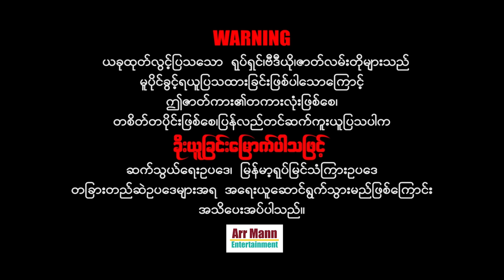လှည့်စားတတ်တဲ့ကောင်မလေး ၊ ArrMannEntertainment ၊ မြန်မာဇာတ်ကားသစ်များ ၊ MyanmarMovie ၊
Unicode
လှည့်စားတတ်တဲ့ကောင်မလေး (အချစ်ရိုမာန့်ဇာတ်ကား)
ဝတ္ထု- အသင်
ဇာတ်ညွှန်း-ဆဲဗင်းဒေး
ဒါရိုက်တာ- ကိုဇော်(အရုဏ်ဦး)
သရုပ်ဆောင်-ဖြိုးငွေစိုး ခင်ဝင့်ဝါ သဒ္ဒါထက် အောင်ခိုင် ဝါဝါအောင် ဇင်မိုး ချစ်လူလူ အိမ့်နိူင်းဟန် အိမြတ်ဖူးခိုင် မာန် ကိုဟိန်း မောင်မောင်သန့်စင် ဒေါ်ဒဲဘီ သီတာခင်ခင်ကြီး
အထူးသတိပေးတားမြစ်ချက် ...
တည်ဆဲဥပဒေများအရ အရေးယူနိုင်ပြီး
မိမိတို့အကောင့်များလဲပျက်စီးစေနိုင်ပါကြောင်း သတိပေးအပ်ပါတယ်။

Zawgyi
ဇာတ္ကားအမည္ - လွည့္စားတတ္တဲ့ေကာင္မေလး
ဝတၳဳ- အသင္
ဇာတ္ညႊန္း-ဆဲဗင္းေဒး
ဒါရိုက္တာ- ကိုေဇာ္(အ႐ုဏ္ဦး)
သ႐ုပ္ေဆာင္-ၿဖိဳးေငြစိုး ခင္ဝင့္ဝါ သဒၵါထက္ ေအာင္ခိုင္ ဝါဝါေအာင္ ဇင္မိုး ခ်စ္လူလူ အိမ့္နိူင္းဟန္ အိျမတ္ဖူးခိုင္ မာန္ ကိုဟိန္း ေမာင္ေမာင္သန႔္စင္ ေဒၚဒဲဘီ သီတာခင္ခင္ႀကီး

ျမန္မာ့႐ုပ္ရွင္ ႏွင့္ ဗီဒီယိုဇာတ္လမ္းမ်ားကို ႐ုပ္သံၾကည္လင္ေသာ
HD Quality မ်ားျဖင့္ Arr Mann Entertainment Youtube Channel မွ
အထူးသတိေပးတားျမစ္ခ်က္ ...
Arr Mann Entertainment Youtube Channel မွ တင္ဆက္ျပသေသာ
႐ုပ္ရွင္/ဗီဒီယိုမ်ားကို တစိတ္တေဒသျဖစ္ေစ၊ တကားလုံးျဖစ္ေစ ကူးယူၿပီး
Facebook, Youtube, Social media ေပၚတြင္ အေပ်ာ္သေဘာျဖစ္ေစ၊
ရည္ရြယ္ခ်က္ရွိရွိျဖစ္ေစ၊ ျပသပါက ခိုးယူျခင္းေျမာက္ပါသျဖင့္
တည္ဆဲဥပေဒမ်ားအရ အေရးယူနိုင္ၿပီး
မိမိတို႔အေကာင့္မ်ားလဲပ်က္စီးေစနိုင္ပါေၾကာင္း သတိေပးအပ္ပါတယ္။